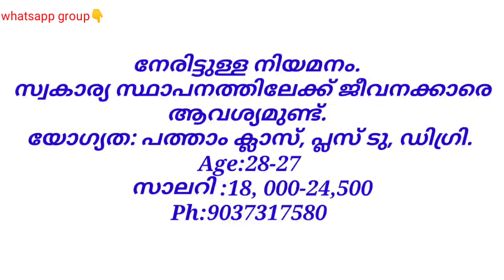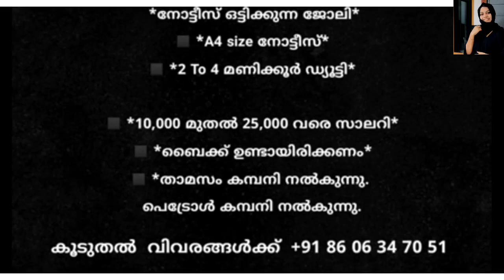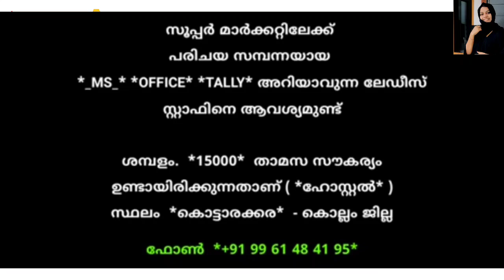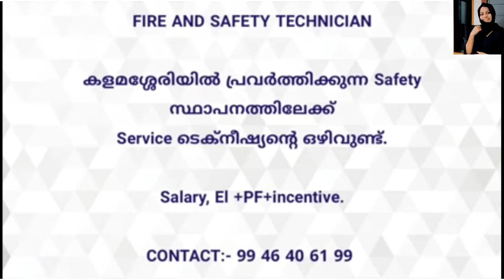job vacancy 2022|job vacancy malayalam|today job vacancy|kerala jobs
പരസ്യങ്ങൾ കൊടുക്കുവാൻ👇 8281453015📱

# കേരളപ്പിറവി
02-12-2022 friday